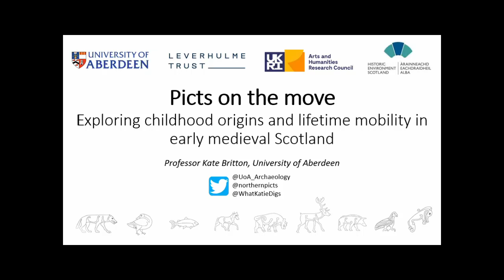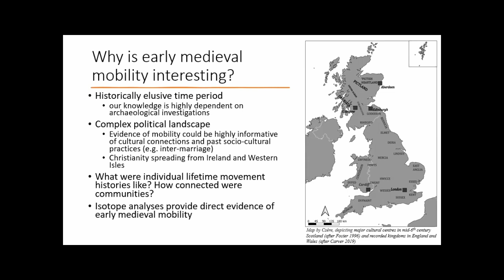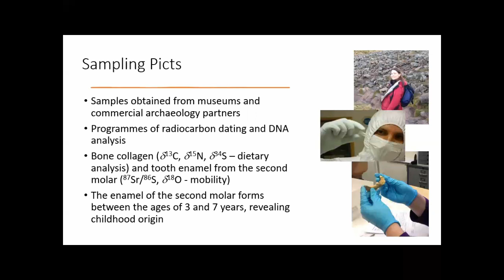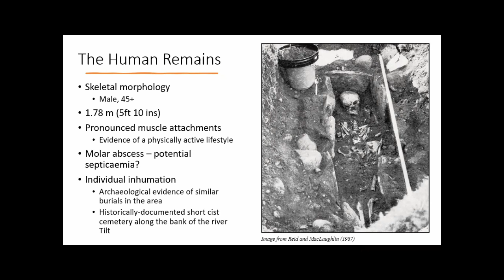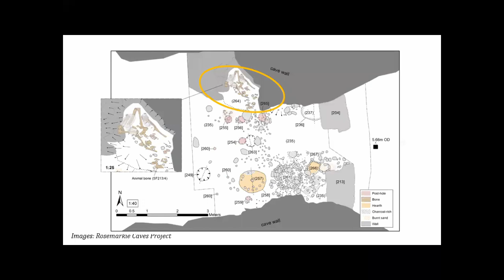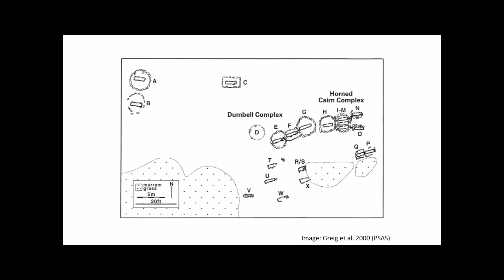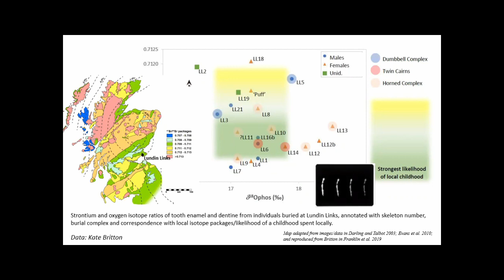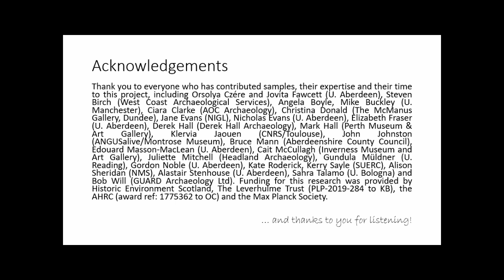Picts on the Move - Kate Britton describes recent isotope studies on Pictish remains. Talk for NOSAS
Recent isotope analysis of human and animal bones from various early medieval sites provides fascinating insights into the origins of the people who we think of as "Pictish". Kate presents the results of her scientific analysis and discusses its importance.